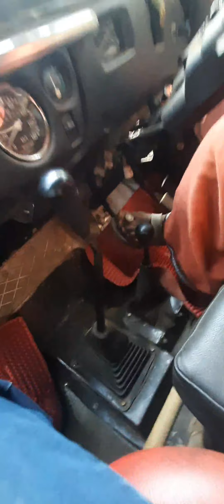offroad trip on CJ 550